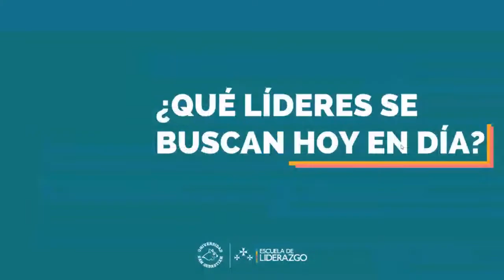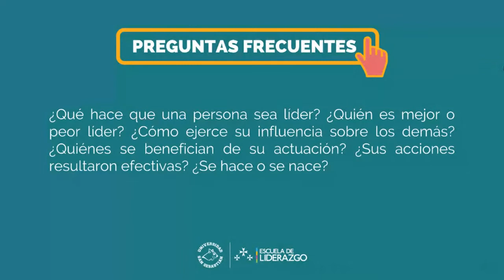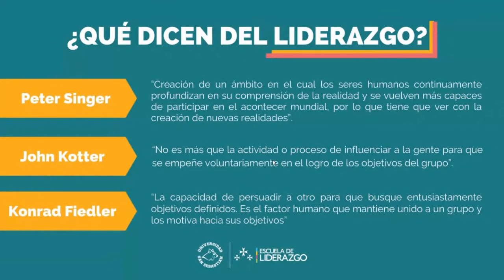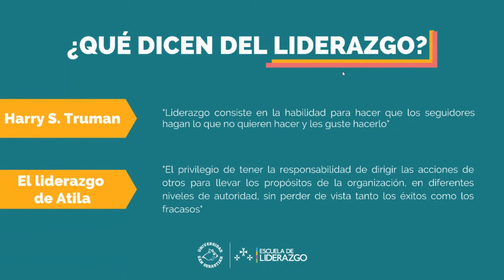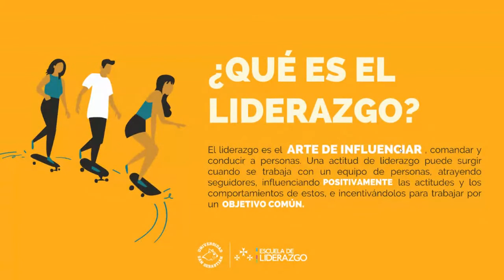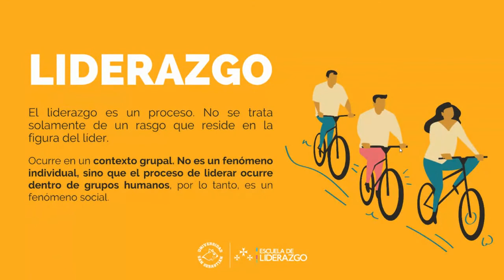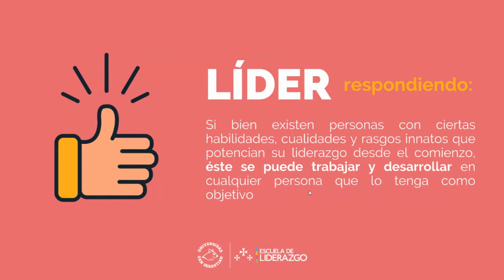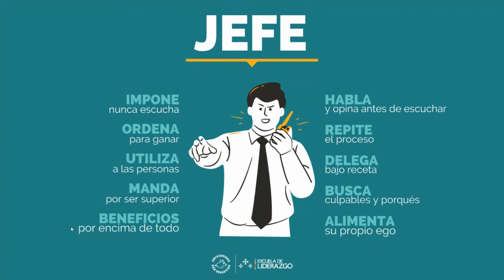Taller Claves para Liderar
El equipo de la Escuela Liderazgo, abordó la temática sobre el aprendizaje de conceptos básicos en el liderazgo y en el cual los estudiantes pudieron conocer aspectos teóricos sobre el tema.